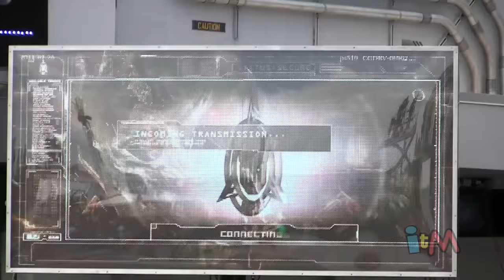Optimus Prime, Bumblebee, Megatron transform & talk at Transformers grand opening in Orlando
On June 20, 2013, Universal Orlando rolled out the red carpet to celebrate the grand opening of Transformers: The Ride 3D with Optimus Prime and Bumblebee transforming between vehicles and walking robots, while defending against an attack by Megatron.

for more about Transformers: The Ride 3D!